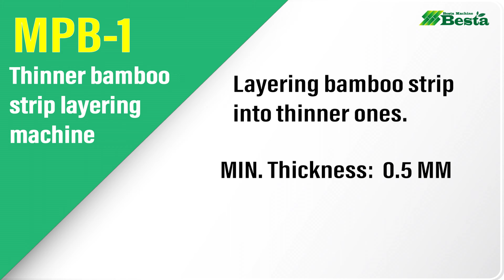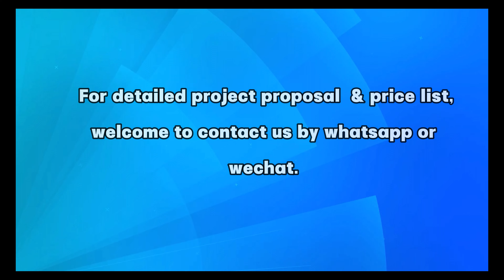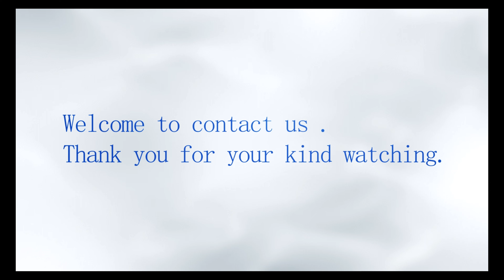Thinner Bamboo Strip Layering Machine 0.5MM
This machine is specially used for layering thinner bamboo strips into more thinner ones. It is mainly used in bamboo mat production lines.